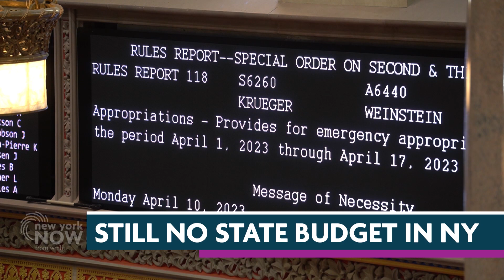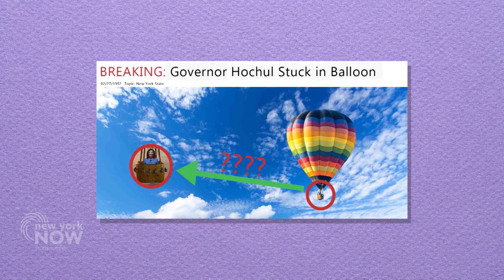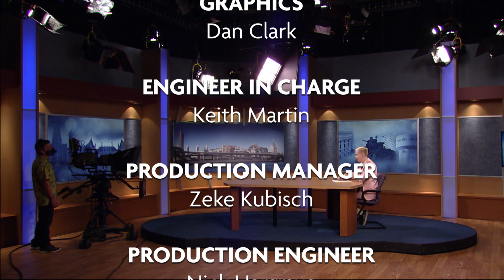Meet Gov. Hochul's New Chief Judge Nominee, State Budget, Media Literacy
In this episode of New York NOW, we discuss the delay of the state budget in New York and the potential reasons behind it.

Additionally, Governor Hochul announces Rowan Wilson as the latest nominee for chief judge, and we provide insights into the candidate.

We dive into the topic of media literacy and how to spot disinformation on the internet. This is the first episode of our new series: NY& Media Literacy. Learn how to identify fact from fiction with practical tips and real-life examples.